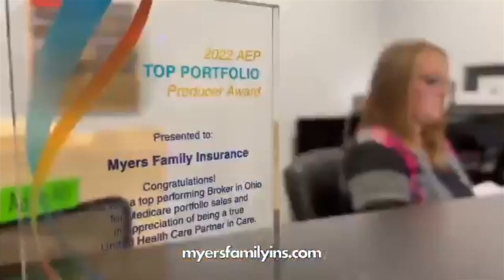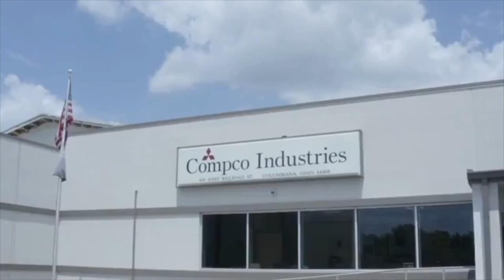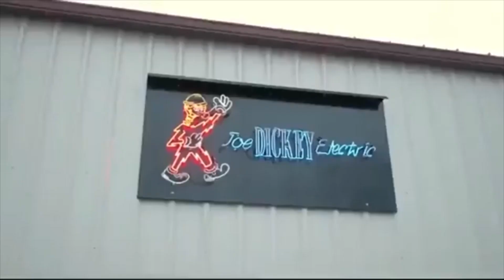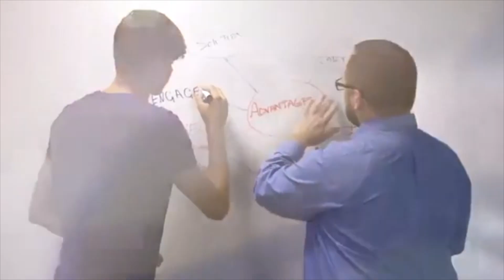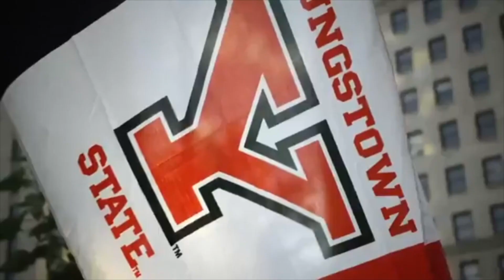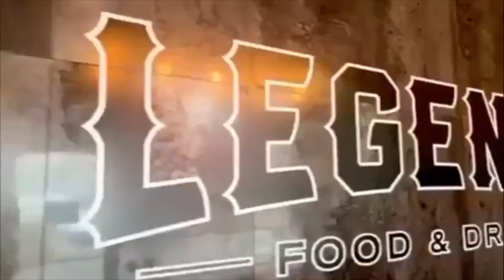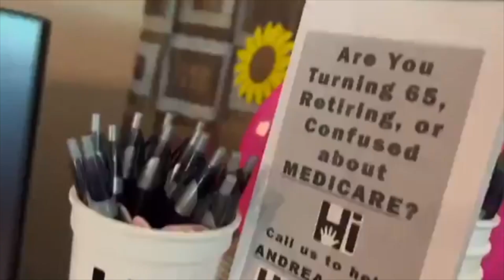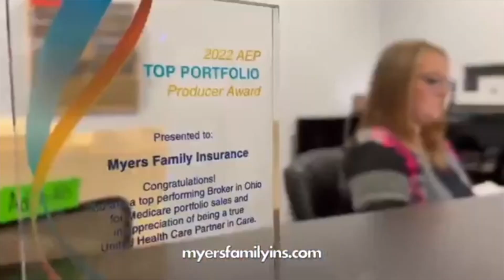Austintown Fitch Softball vs Anthony Wayne 6-3-23